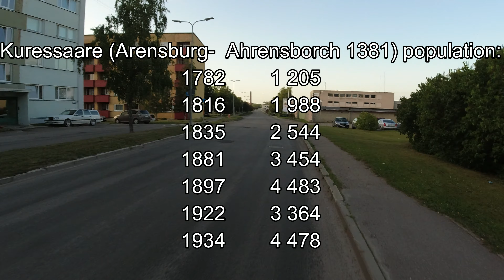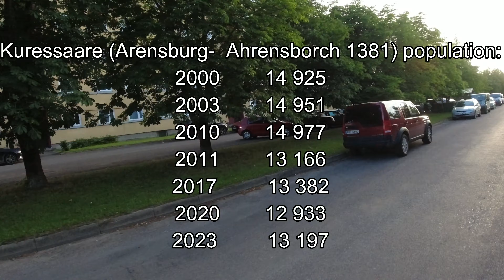15 päevane reis 15-day trip around Saaremaa island. 15 -дневное путешествие по Сааремаа. Day01 #06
15 päevane reis elektrijalgrattal mööda Saaremaal.
15-day trip on an electric bicycle around Saaremaa island.
15-дневное путешествие на электровелосипеде по острову Сааремаа.

Day 01   Part 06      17 July 2023    Total mileage ~ 17 km

Покатушки на электровелосипеде
Riding an electricbike
16 July - 01 August  2023